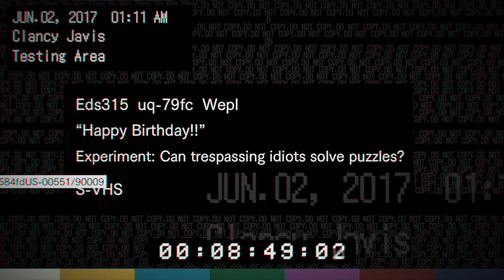Resident Evil 7 biohazard Let´s Play #09 Happy Birthday